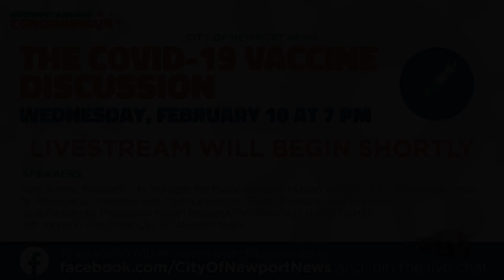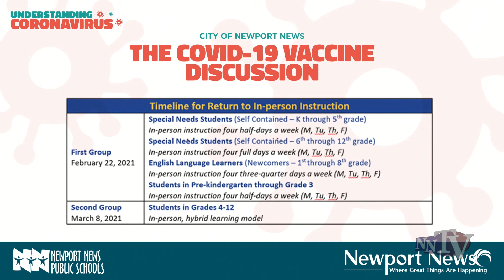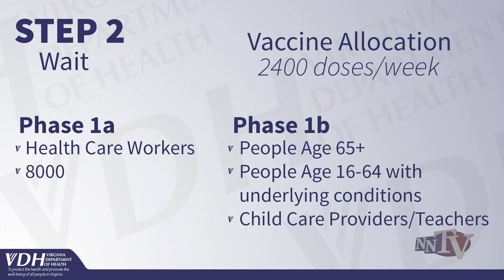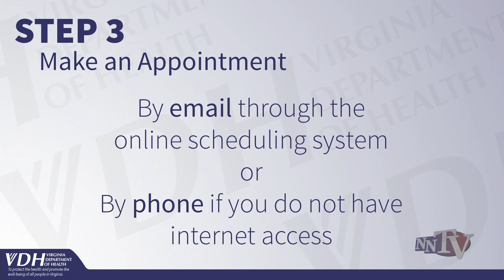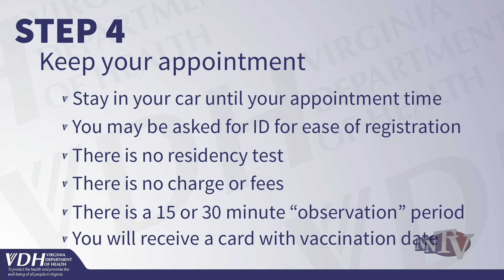The City of Newport News: COVID-19 Vaccine Discussion 02-10-2021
Join us tonight at 7 p.m. to hear what the Peninsula Health District healthcare officials and the city are doing to ensure all who want a vaccine have access to one. After providing updates, panelists will respond to questions posted over on the city's Facebook